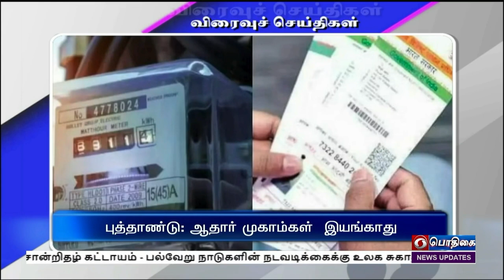பொதிகை இரவு 7.00 மணி விரைவுச் செய்திகள் [31.12.2022]PodhigaiTamilNews